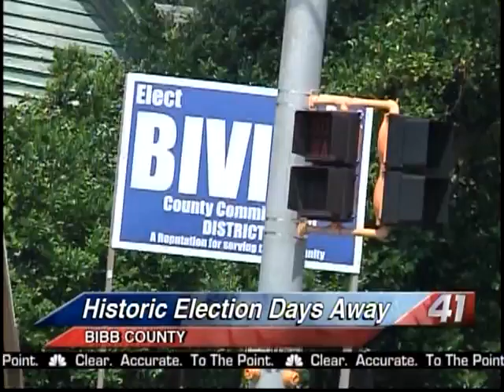41NBC/WMGT- Election Day 2013- 9.15.13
Election Day in Bibb County is now only two days away!